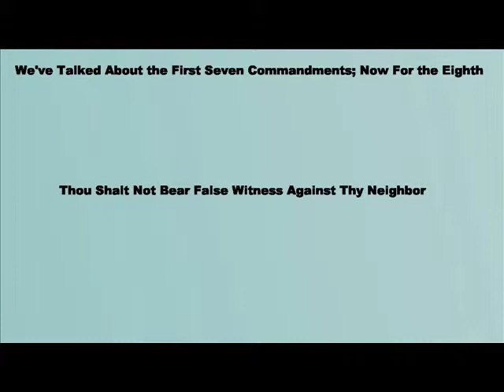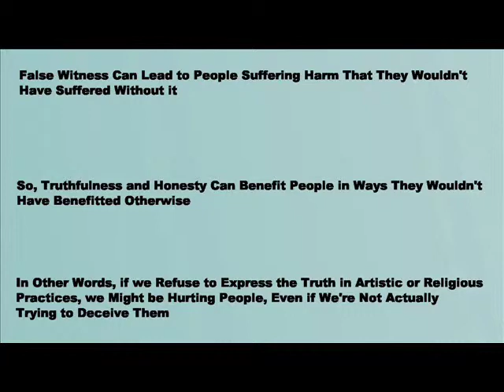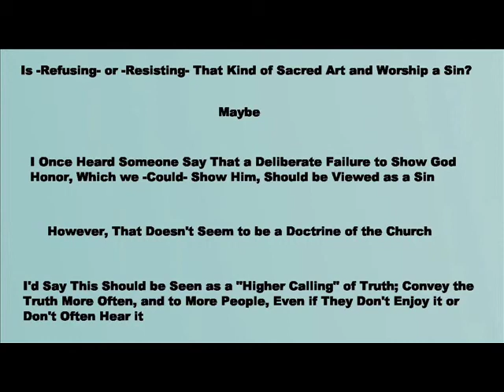Is Truth Important in Art and Worship?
Is it better sacred truths in art, music and worship?  Is it a sin to refuse to show sacred truths in art, music and worship?  Is sacred art, music and worship a higher calling of truth?